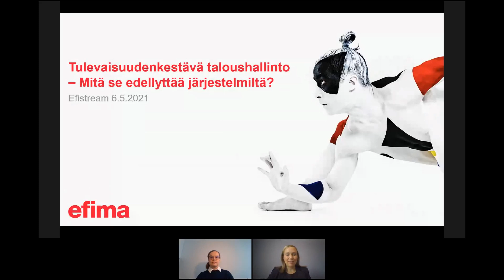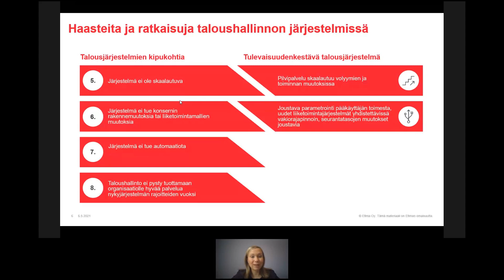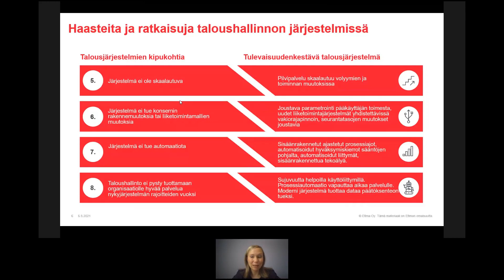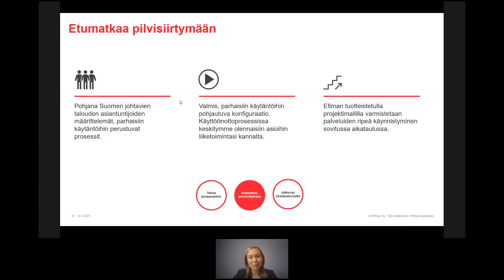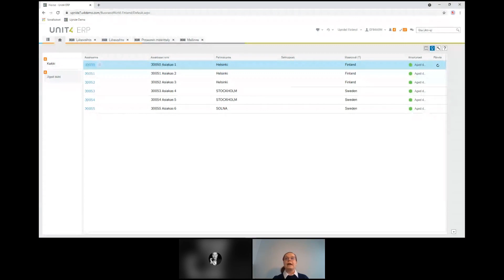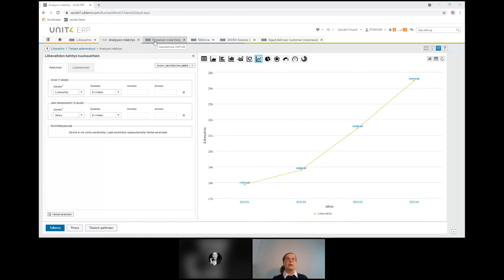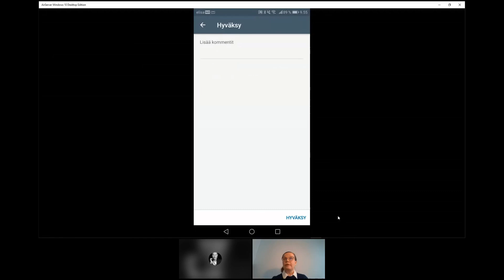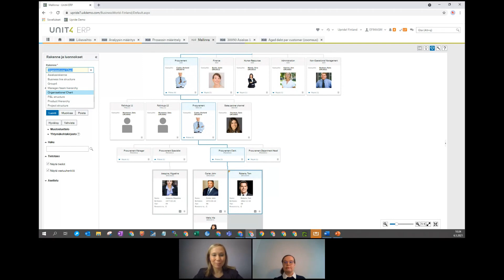Efistream: Tulevaisuudenkestävä taloushallinto – mitä se edellyttää järjestelmiltä?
Efistream-webinaarissamme 6.5.2021 Suomen johtaviin talousprosessien kehittäjiin kuuluva Efiman Sanna Kaarlejärvi pureutui tämän päivän talousjärjestelmien kipukohtiin ja kertoi, minkälaiset tekijät, kuten skaalautumattomuus, automaation puute, huonot raportointimahdollisuudet ja heikot rajapinnat, kielivät järjestelmäuudistuksen tarpeesta. Vastauksena esitettyihin haasteisiin Sanna kuvasi, minkälaisista ominaisuuksista muodostuu tulevaisuudenkestävä talousjärjestelmä, joka palvelee liiketoimintaa ja tukee siinä tapahtuvia muutoksia.

Webinaarissa kuultiin myös ensimmäisten joukossa Efiman uudesta, erityisesti keskisuuria yrityksiä palvelevasta, pilvipohjaisesta taloushallinnon järjestelmästä. Efiman Satu Mustonen esitteli uutta ratkaisua, joka rakentuu Unit4-teknologialle ja perustuu Suomen johtavien talousasiantuntijoiden määrittelemiin parhaisiin käytäntöihin.